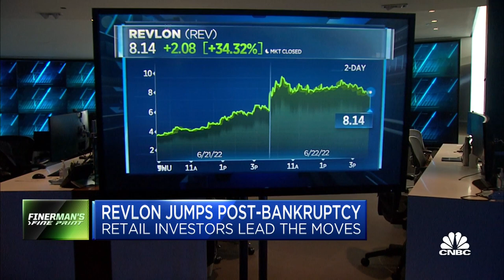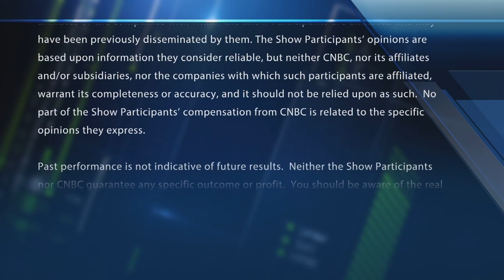Finerman's Fine Print: Why you should be careful with Revlon shares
A look at the Revlon debt chart and how the company's bankruptcy could go. With CNBC's Melissa Lee and the Fast Money traders, Dan Nathan, Karen Finerman, Tim Seymour and Steve Grasso.